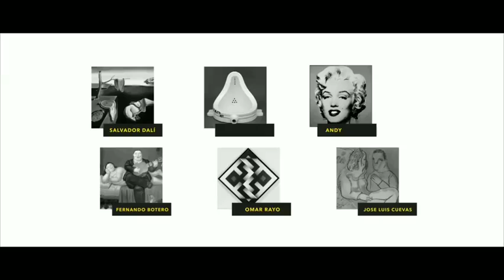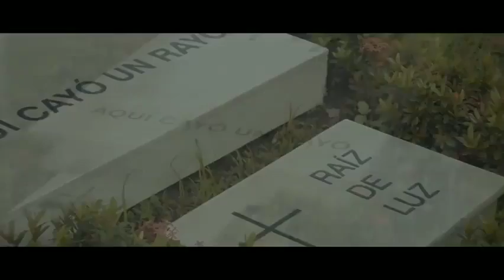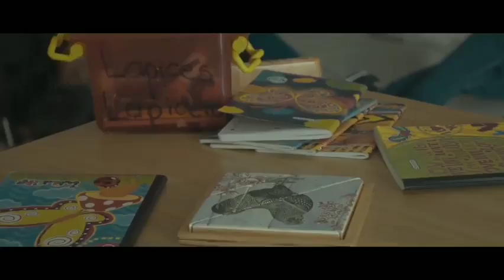Roldanillo - Tierra del Alma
Vídeo de Manuel Lennis